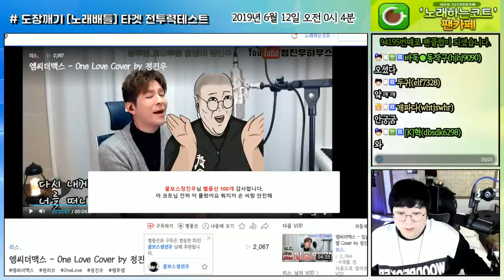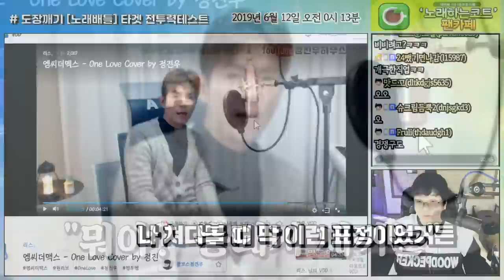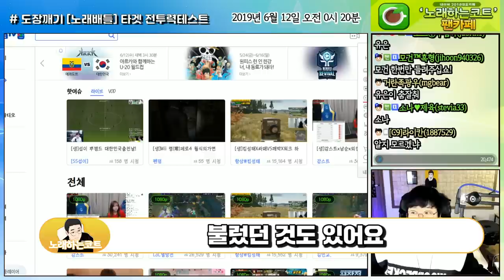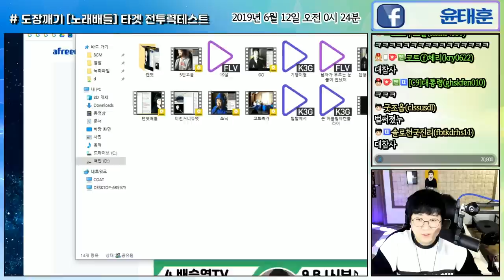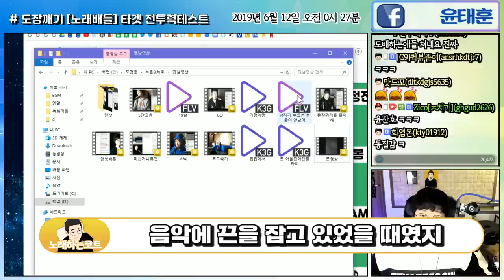혹시 가수 엠투엠 아세요?